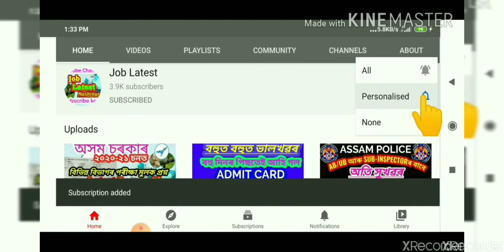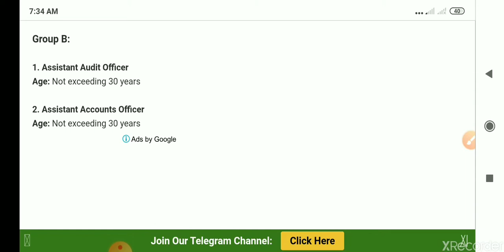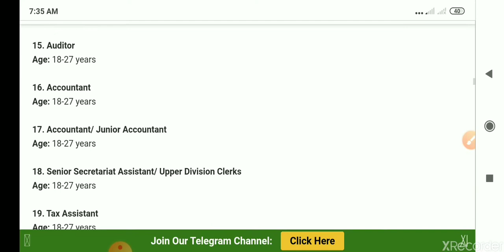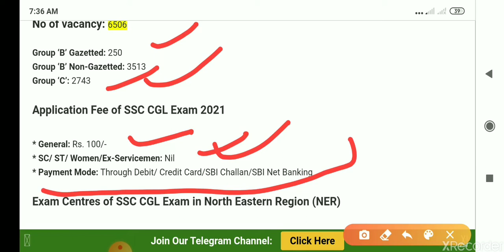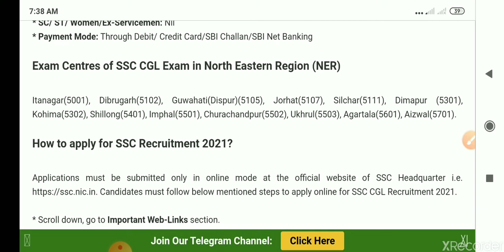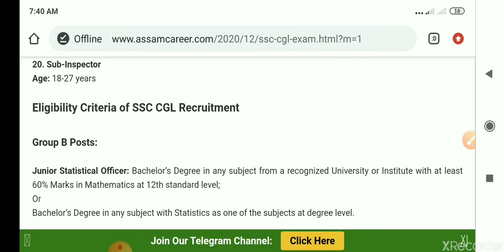SSC CGL Recruitment 2021 - Online Application For 6506 Vacanc How to apply for SSC, Job Latest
SSC CGL Recruitment 2021 - Online Application For 6506 VacancHow to apply for SSC

Important Web-Links of SSC CGL Vacancy